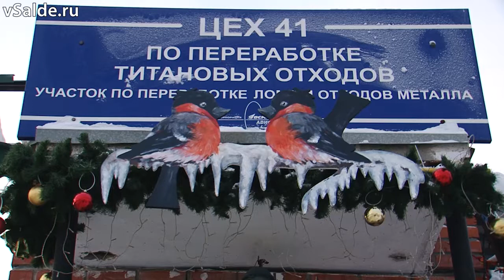Заводчане готовятся к Новому году. Цех № 41